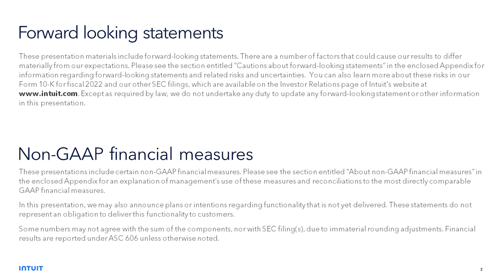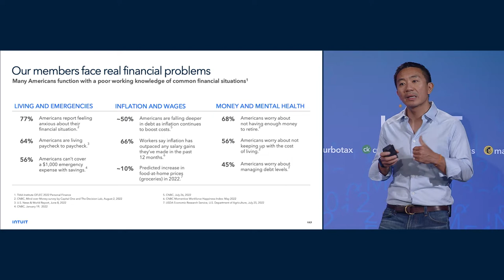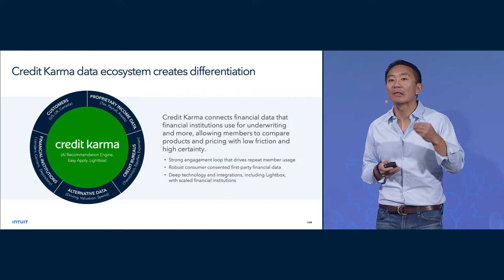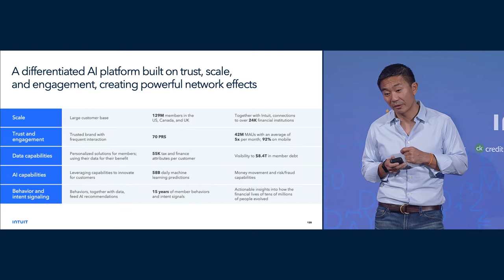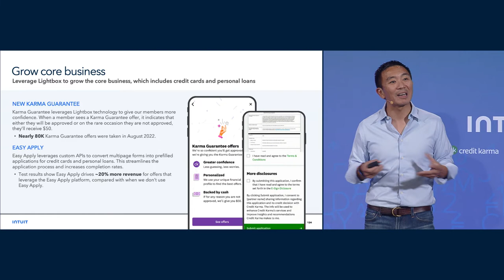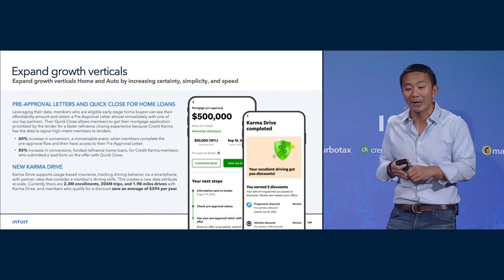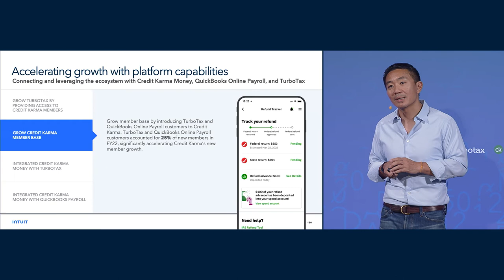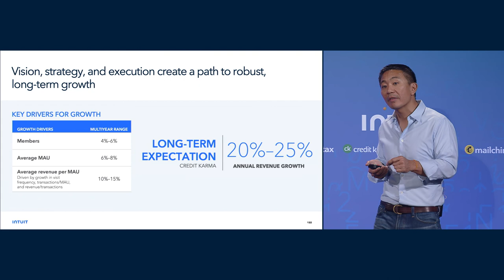Investor Day 2022 - Credit Karma - Kenneth Lin